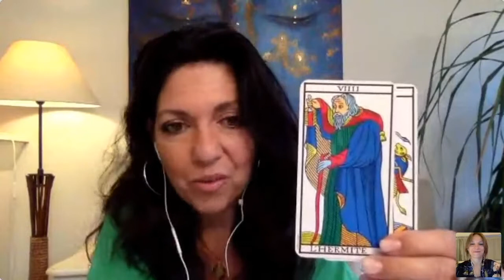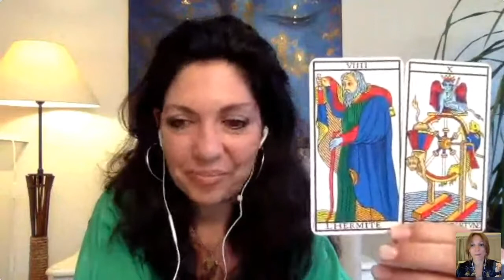Exemple de tirage par Karine ! Avec Karine Tesson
Visionner l’intégralité de la conférence « Changez votre réalité en accédant aux mémoires inconscientes !